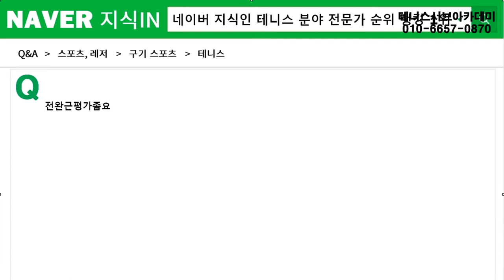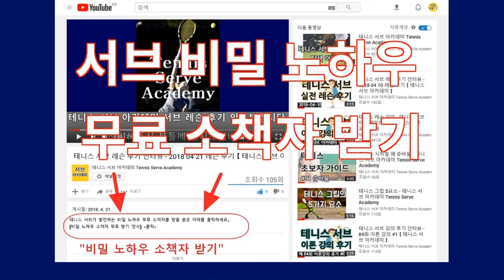테니스에 도움이 되는 전완근 팔뚝 훈련 방법을 알려주세요. 테니스 지식인 407 [테니스 서브 아카데미] [Tennis Serve Academy ]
테니스에서 많이 활용이 되고 또한 부상이 많은 전완근에 대한 훈련 방법을 알려드린 내용입니다.

【테니스 서브 비밀 노하우 무료 소책자 받기】 (선착순 마감)

UCkjhQL-XMRDpLKqgY-xA_UA

30년 넘게 테니스 서브가 안되어서 고민을 하고 있는 많은 대한민국 테니스인들의 고민과 고충을 해결해드리고 있습니다.